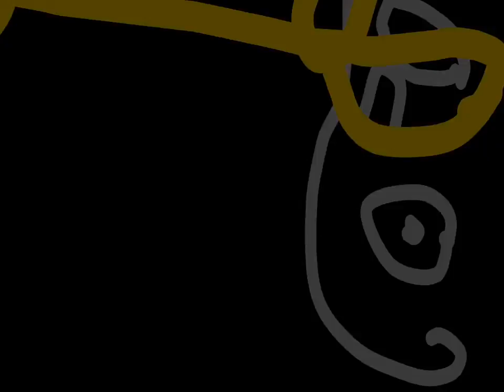[test] Crazy by: juicy fun